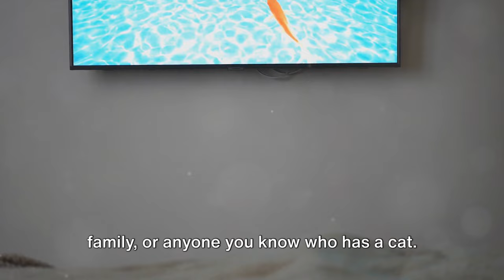Top 10 Toxic Foods for Cats: Beware Cat Owners!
Discover the 10 foods you should NEVER feed your cat in this quick guide. 🚫🐾 Watch to learn why these foods are dangerous and how to keep your cat safe.